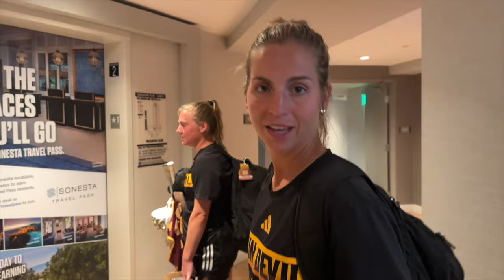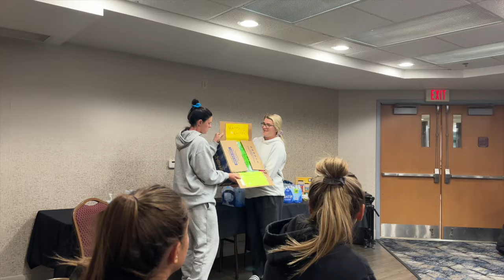Arizona State Lacrosse Stanford/Detroit Mercy Vlog 2024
ASU women's lacrosse trip to Stanford and Detroit Mercy!